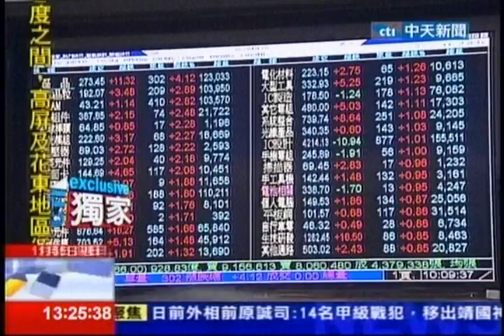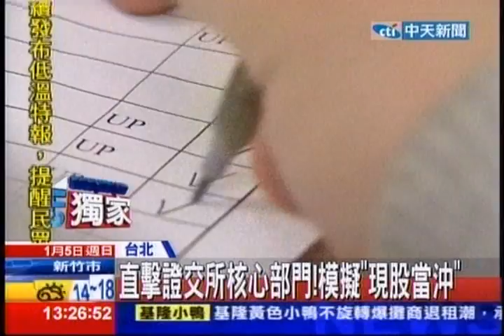中天新聞》「現股當沖」6號上路 直擊證交所模擬測試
中天新聞》開放股票當天現買現賣，現股當沖即將在6日上路，今天雖然是周日，但是記者直擊證交所員工以及全台86家券商全都銷假上班，一大早就開始作大盤模擬測試，要確認數字傳輸進入證交所的主機電腦系統完全沒問題。